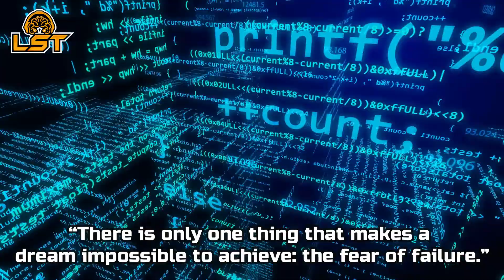Listen, See and Think: Episode 149 (HACKERS)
“If you spend too much time thinking
about a thing, you’ll never get it done.”

“There is only one thing that makes a
dream impossible to achieve: the fear of failure.”

MTV2 -OTNO